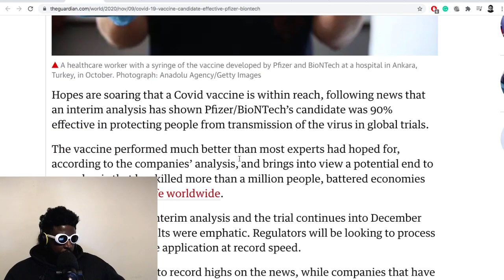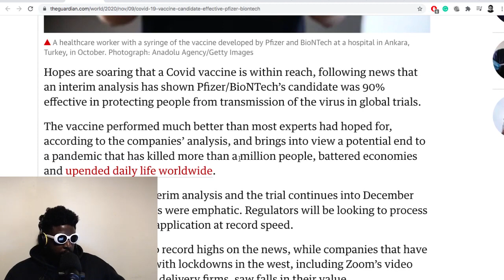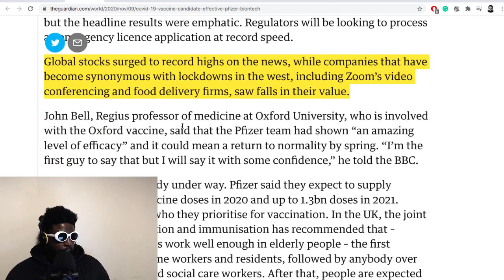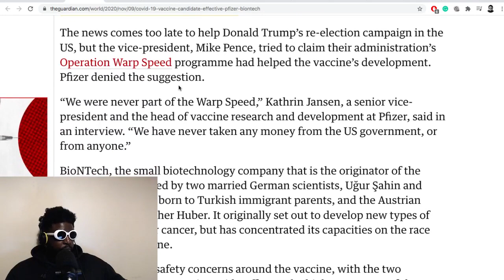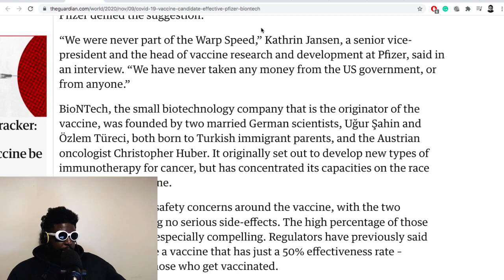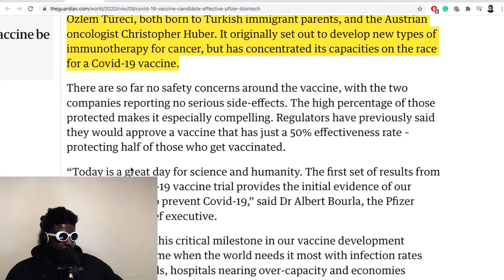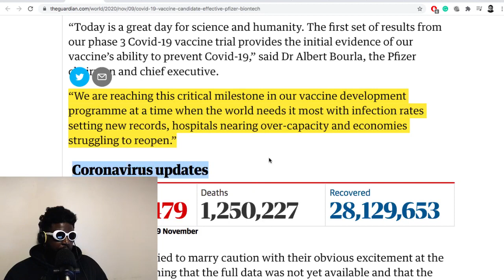Good News… The Coronavirus Vaccine WORKS!